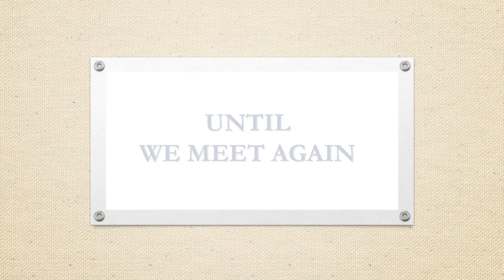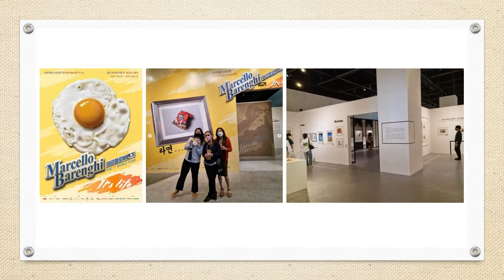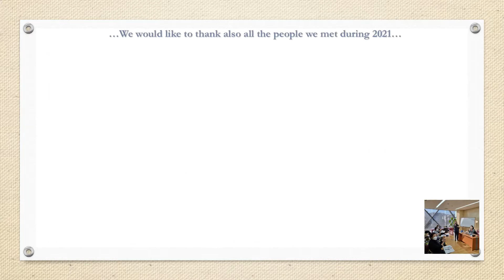주한이탈리아문화원 연말 인사 2021 / Until we meet again - Istituto Italiano di Cultura a SEOUL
💝【연말 인사】💗

주한이탈리아문화원 친구 여러분,
물리적으로는 떨어져 있었지만 소셜네트워크 덕분에 연결되었던 2021년의 마지막 날에 도달했습니다!
주한이탈리아대사관과 함께 이 영상을 통해  저희 행사에 관심을 가져주시고 막 마무리된 저희 문화 프로그램에 대한  여러분의 열정과 흥미를 공유해 주셔서 감사합니다!
2022년에는 이탈리아와의 만남과 새로운  행사들로  더욱 풍성해질 것이며 무엇보다 저희가 만날 수 있기를 고대합니다!

💝【Saluti fine anno】💗

Carissimi amici dell'Istituto Italiano di Cultura a Seoul,
Siamo giunti all'ultimo giorno del 2021, un anno che ci ha fatto vivere separati fisicamente ma connessi grazie ai nostri social!!!
Con questo video insieme all'Ambasciata d'Italia, vogliamo ringraziarvi per averci incontrati attraverso i nostri eventi e aver condiviso con noi- il vostro entusiasmo e la vostra curiosita` per il nostro programma culturale appena concluso.
Il 2022, alle porte, sata` ancora piu` ricco di incontri e nuove proposte dall'Italia.
E speriamo soprattutto di poterci finalmente incontrare!
CIAO A TUTTI , BUON ANNO E BUONA VITA E CI VEDIAMO PRESTO!
@italianembassyseoul @rai_com  @highstreet_italia @artsnculture  @bufs_italy @vincenzo_dalla_corea @vincenzo.bordo.16  @euinkorea  @starfield.library  @hufs_salveitalia @hufs_italia @sumijo_official @slowfoodkorea @cookyoonjin  @alessia.scarso @lorenzobernardi_guitartravels Meno